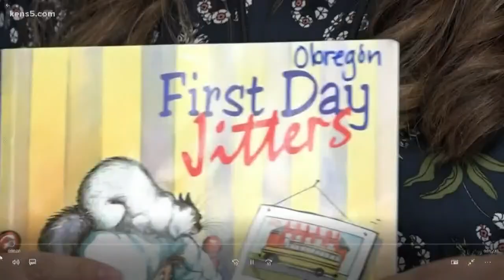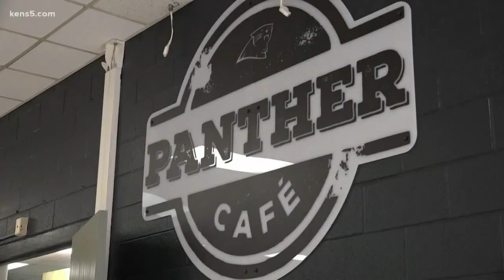First day of school for South San Antonio ISD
It's the first day back for South San Antonio ISD. For students and staff, they're starting at schools that just reopened after a multi-million dollar renovation project.